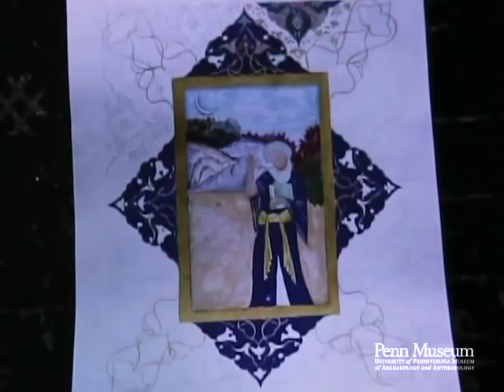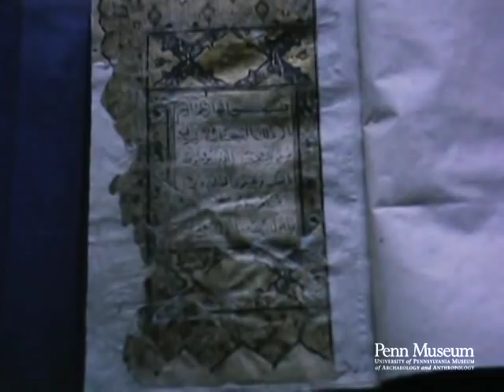Afghanistan 1965 Reel 39 of 40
Cat. Reel 290 1965: Reel 39: Afghanistan. June 22-23. Herat.

Smoke from a brick kiln.
Old ruins. Interesting wall (Herat).
Loom: stone warp weights: note length of warp: hand
operated and powered.
Large hand-operated reeling wheel.
Ruins of old Herat: towers, walls, bits of mosaic.
Market.
Paintings by artist Ghory Tayman: 17 shots, several depicting
ancient or medieval life (cu).
Embroidery: 3 pieces (mcu, cu, xcu for each).
Illuminated book of Mogul period, sixteenth century (mcu).
Mr. Tayman's stone collection.
Columns, some with old tile work: 4 on right are Mussalla
(Seventeenth Century), 2 on left are Moghul (Shahrukh Merzh).
Minaret: pan to top: note "band" in courses of small bricks.
Tomb of Goharshad: design at top (distant).
View outside tomb wall : ribbed, tiled brick hemisphere (100 mm)
Dome from tomb courtyard inside the wall.
Views around perimeter of tomb.
Top of tomb.
Detail of wall below dome, upward pan.
Tomb interior: a very good mosaic (pan to ceiling, good color).
Details of minaret near tomb (100 mm).
Top of minaret.